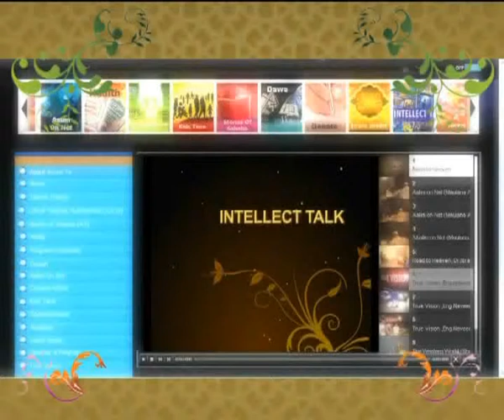Azaan tv mini documentary, Part 2 ( Produced in 2010)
This was the first video produced by azaan tv, explaining the objectives of this web channel.